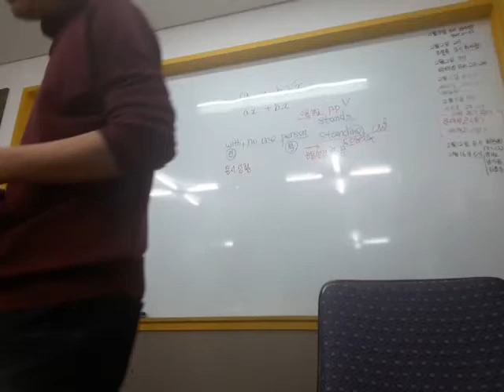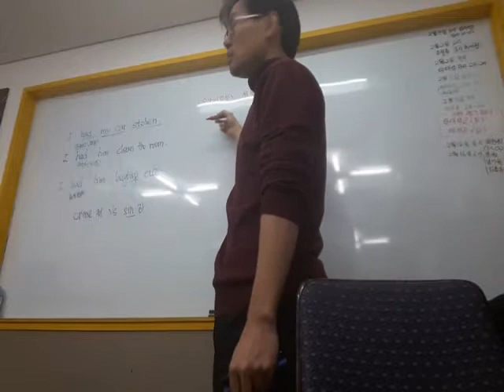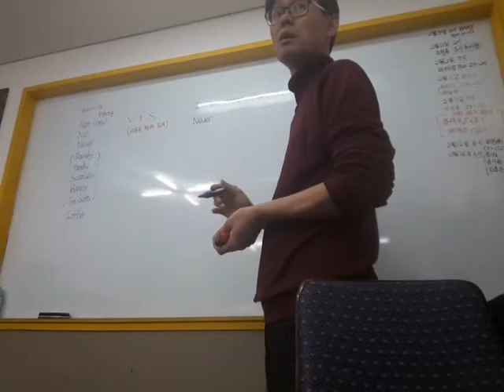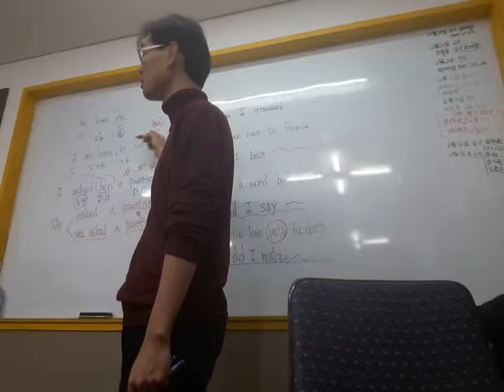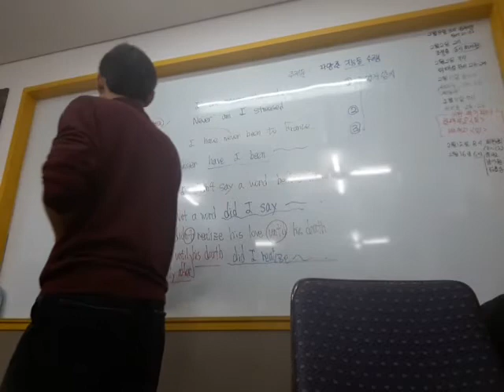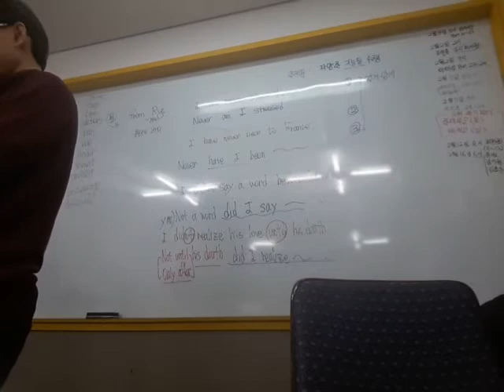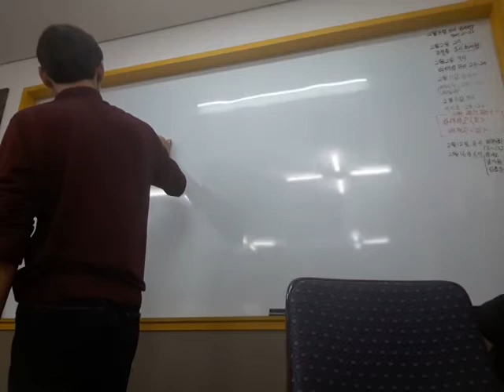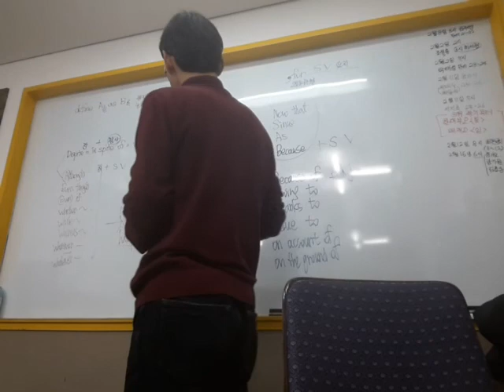20190210수특영어7강8강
20190210수특영어7강8강